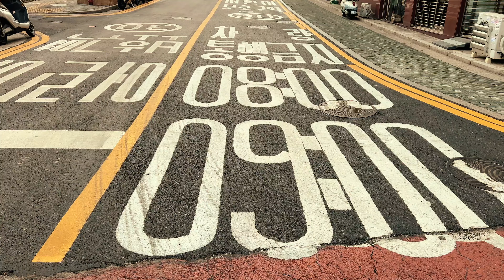First time ski in South Korea 第一次去韓國滑雪 | Lotte world fun